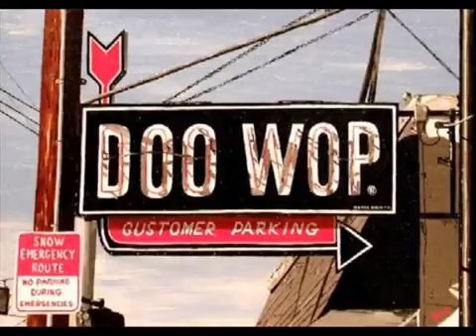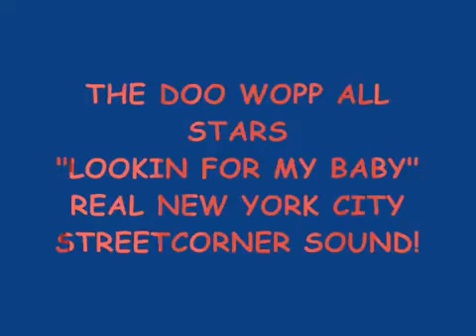The Doo Wop All Stars ＂LOOKIN FOR MY BABY＂ NY ACAPELLA STYLE! 480x360